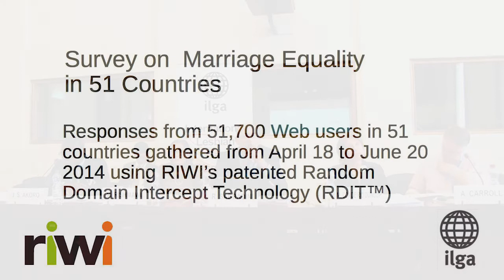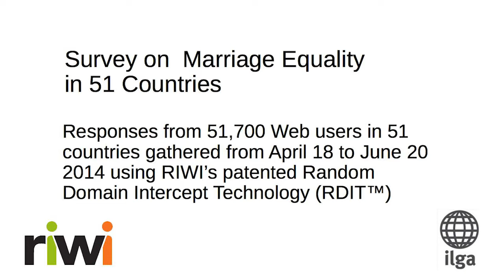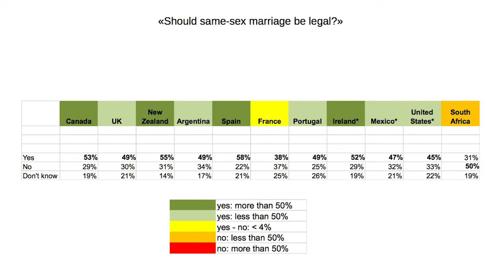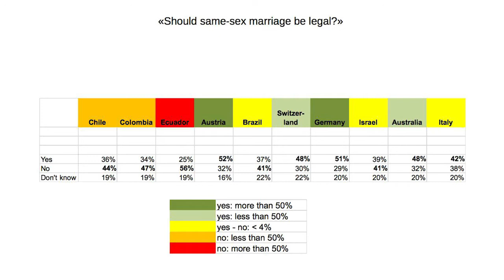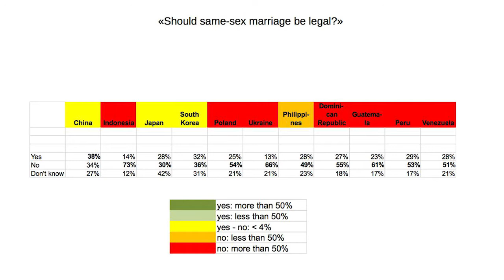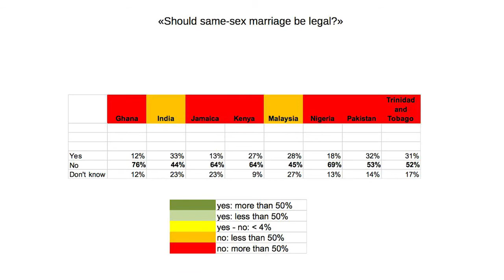Eric Meerkamper - RIWI Corporation - Launch of State-sponsored Homphobia Report (5 of 5)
Introduction by Renato Sabbadini, Executive Director of ILGA.

Video presentation by Eric Meerkamper, President of Riwi Corporation, on social attitudes to same sex marriage in 51 countries, during the launch of ILGA's State-Sponsored Homophobia Report and Map 2015.

The launch featured a panel discussion on International Human Rights relating to Sexual Orientation and Gender Identity on the occasion of the International Day Against Homophobia and Transphobia (IDAHOT). Speakers included Mona Rishmawi, Office of the High Commissioner for Human Rights Ambassador Regina Maria Cordeiro Dunlop of Brazil co-author of the report, Aengus Carroll and LGBT rights defender, Joseph Sewedo Akoro